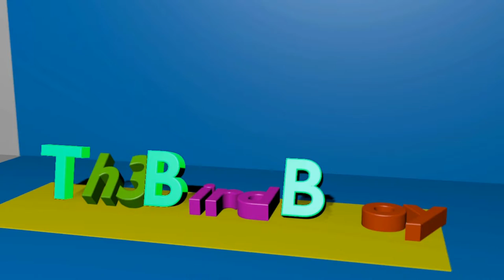Minecraft Attack Of The B Team part 1 -So MANY Zombies!-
Here is part 1 of Attack Of The B-Team (AOTBT) I hope you all enjoy if you do be sure to leave a like down below and subscribe it would really help me out and as always... Enjoy :)